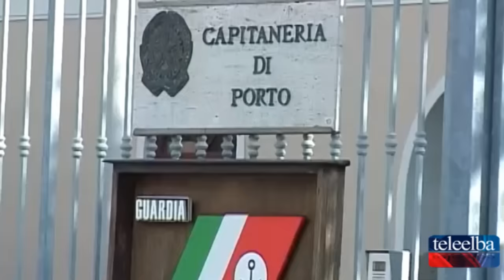Capo Bianco, il segreto vincente è l'amore per la natura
Servizio di Giulia Cardoni
Montaggio e Riprese di Andrea Maenza